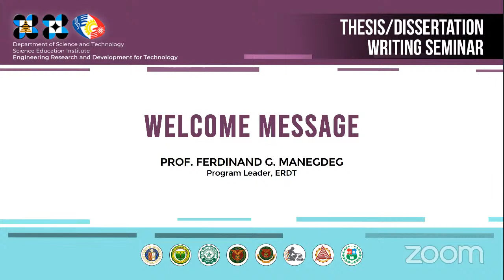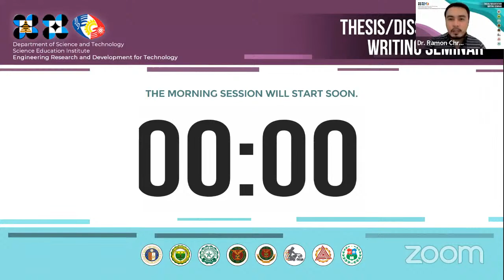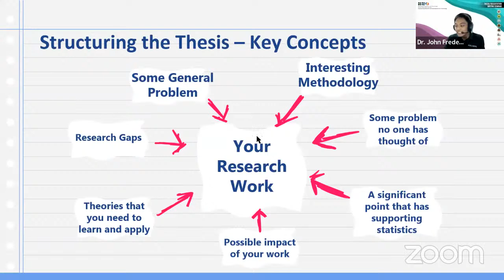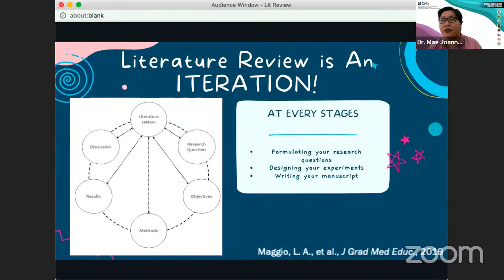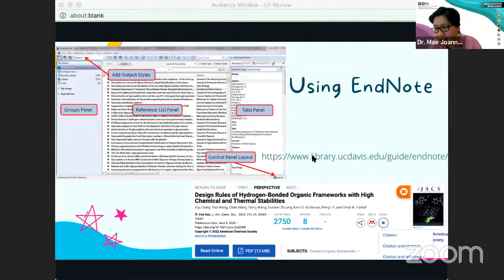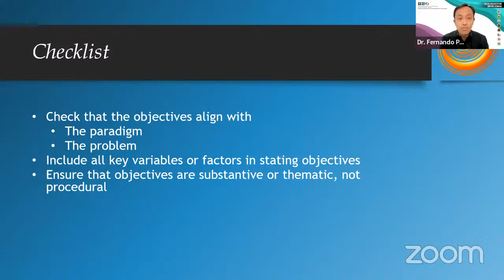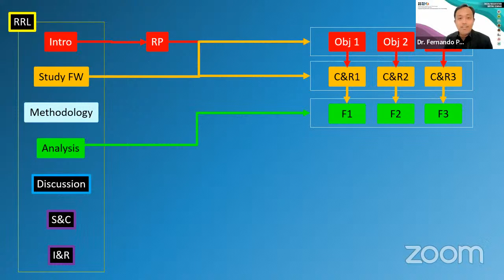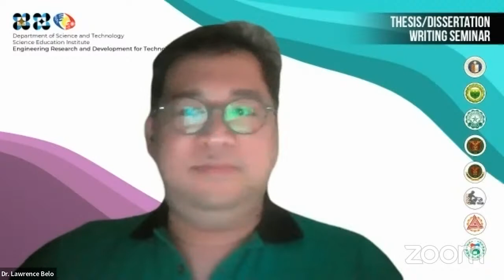ERDT Thesis/Dissertation Writing Seminar (Morning Session)